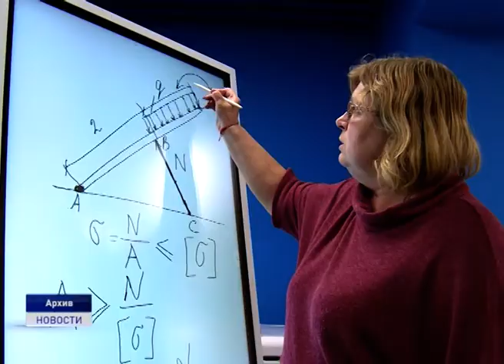РЕАЛИЗАЦИЯ НАЦПРОЕКТА "ОБРАЗОВАНИЕ"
Реализацию мероприятий нацпроекта "Образование" обсудили в Собрании депутатов Ненецкого округа. Речь шла о материально-техническом обеспечении и оснащенности образовательных организаций региона.